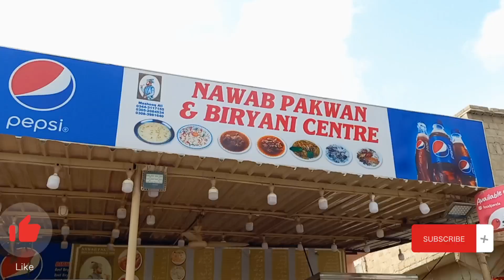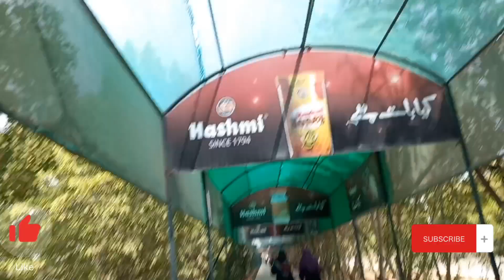Done with first paper of third year in Karachi University